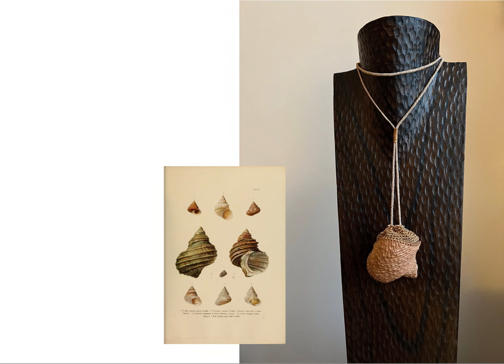Eternal Vitality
𝑬𝑻𝑬𝑹𝑵𝑨𝑳 𝑽𝑰𝑻𝑨𝑳𝑰𝑻𝒀 by Bingbing Bai
𝐶𝑟𝑎𝑓𝑡 𝑇ℎ𝑒 𝐿𝑒𝑎𝑡ℎ𝑒𝑟 2023 project
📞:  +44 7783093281